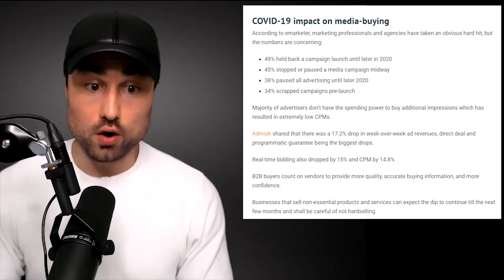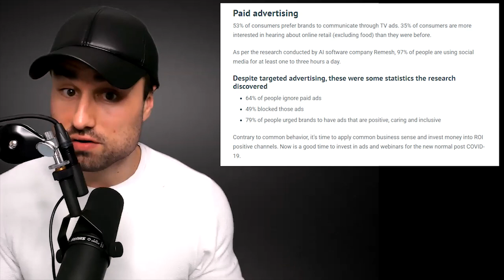😲 Marketing budgets "CUT" for first the time in seven years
COVID-19 impact on media-buying
According to emarketer, marketing professionals and agencies have taken an obvious hard hit, but the numbers are concerning:

49% held back a campaign launch until later in 2020
45% stopped or paused a media campaign midway
38% paused all advertising until later 2020
34% scrapped campaigns pre-launch
Majority of advertisers don’t have the spending power to buy additional impressions which has resulted in extremely low CPMs.

Admoik shared that there was a 17.2% drop in week-over-week ad revenues, direct deal and programmatic guarantee being the biggest drops.

Real-time bidding also dropped by 15% and CPM by 14.8%

B2B buyers count on vendors to provide more quality, accurate buying information, and more confidence.

Businesses that sell non-essential products and services can expect the dip to continue till the next few months and shall be careful of not hardselling.

Get access to all my weekly content, episodes, live events, and business-related updates

My name is Ameer Rosic, and I'm a serial entrepreneur, investor, Marketing Strategist and Blockchain Evangelist